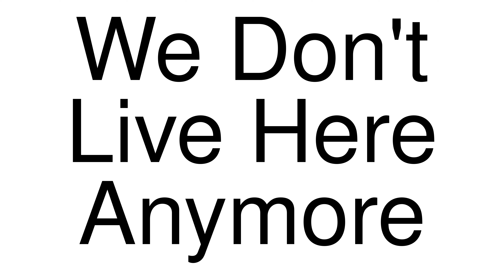How to Pronounce correctly We Don't Live Here Anymore (Movie)